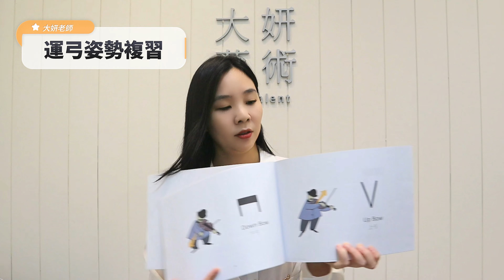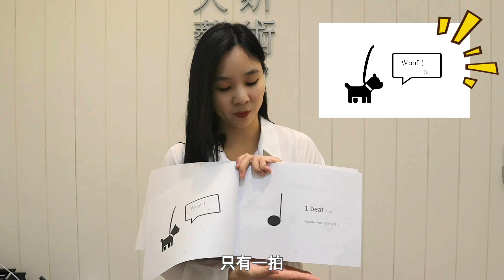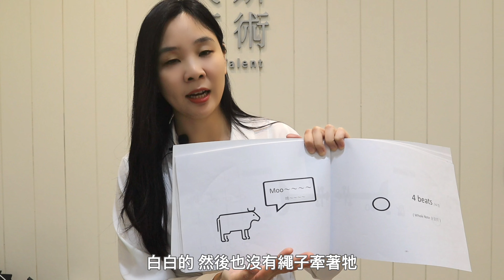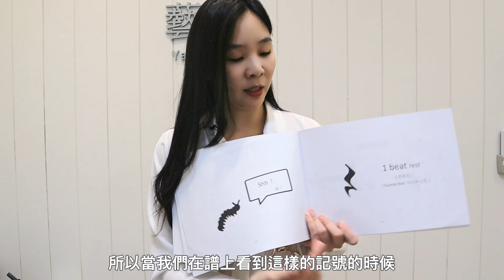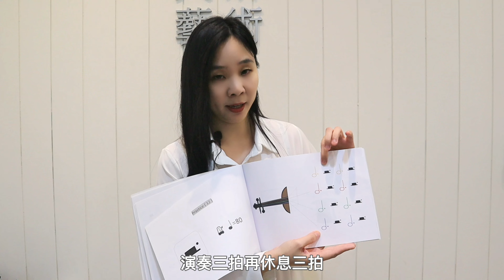獨創👀圖像記憶法帶你快速學會看拍子🎵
３個月學會看譜拉琴！🎻我的第一本小提琴初學教本
🛒官方網站
大妍藝術
📍台中市南屯區大墩十街190號